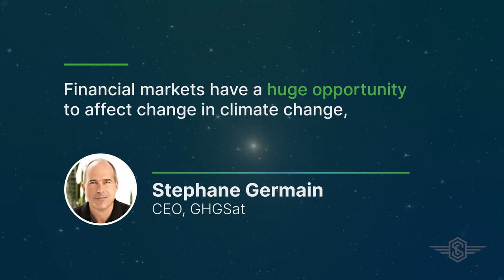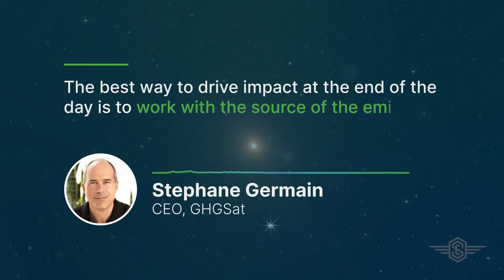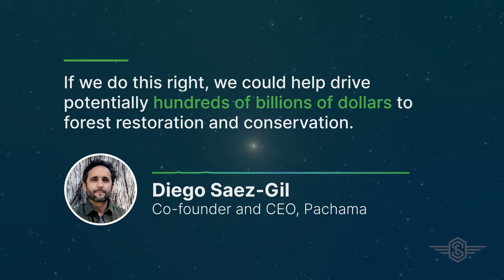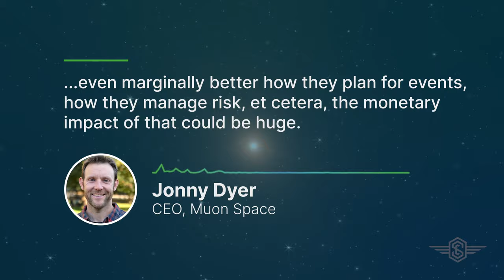The Great Climate Opportunity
Here's a snapshot about "The Great Climate Opportunity" by Space Capital and Silicon Valley Bank (SVB). As a new wave of climate focused investing is underway, climate tech companies are on track to reach a record of $50+ billion in equity funding raised in 2021. In the same way that every company today is a technology company, the need for persistent global monitoring and coordination will see every company of tomorrow be a space company.